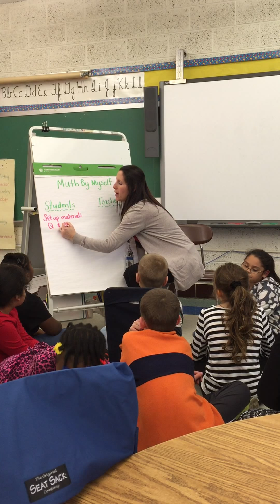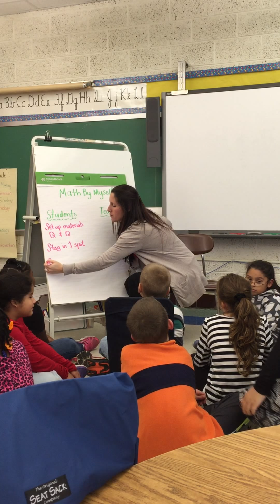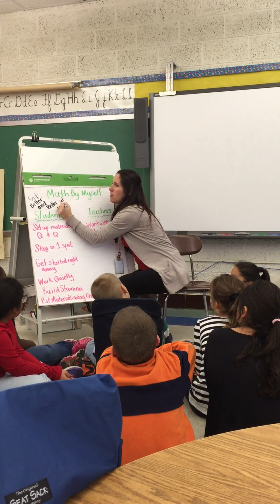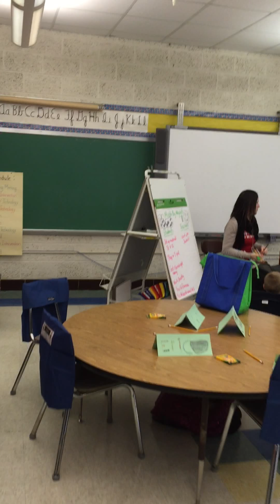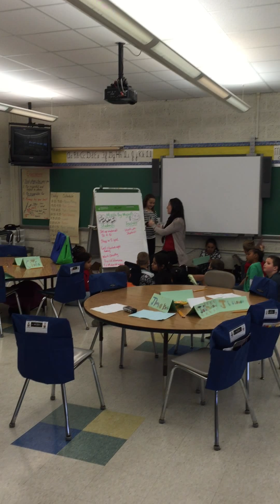Daily 3 Stephanie